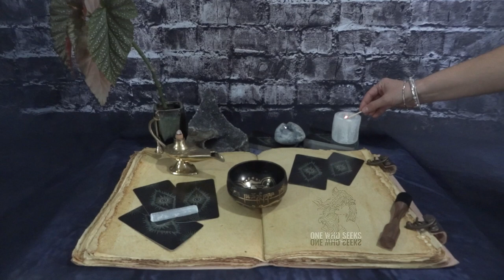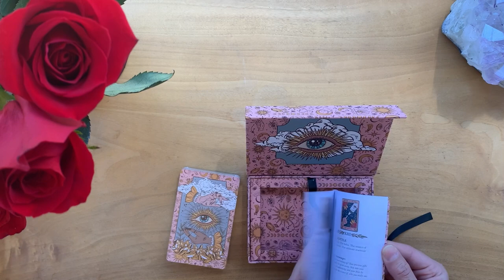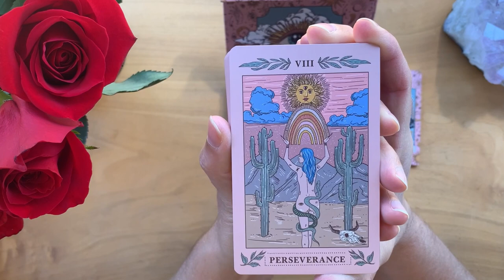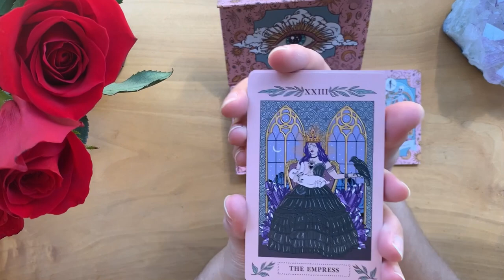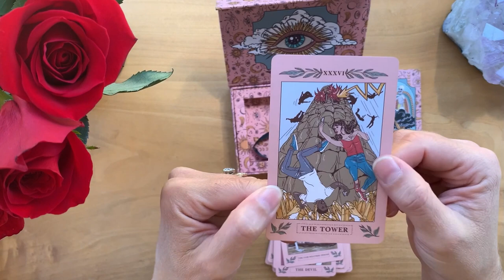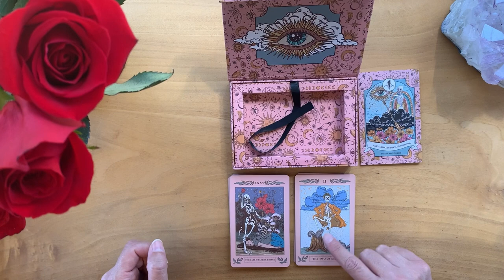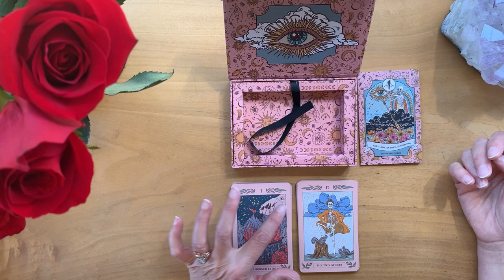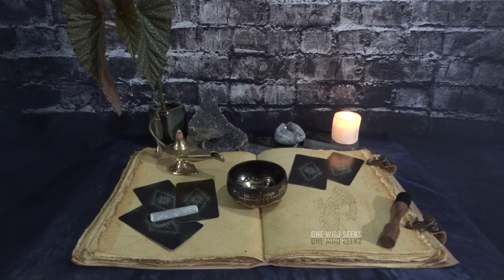The Audacity 🫶🏼 best deck you never knew existed!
Unveiling of the deck 🌹 The Audacity Deck by the Pine Torch 🫶🏼

00:00 Intro
00:51 Unveiling of the deck
11:16 Reading for the Collective
19:51 Closing Gratitude

STONES:
• Chakras:
7=CROWN-Amethyst-UNDERSTAND
6=THIRD EYE-Lapis Lazuli-I SEE
5=THROAT-Black Obsidian I SPEAK
4=HEART-Green Aventurine-I LOVE
3=SOLAR PLEXUS-Tiger’s Eye-I AM
2=SACRAL-Gold Sand Stone-I FEEL
1=ROOT-Red Jasper-I DO

OneWhoSeeks.info